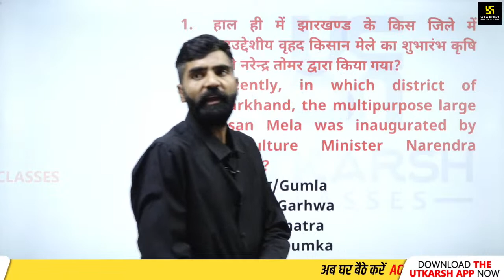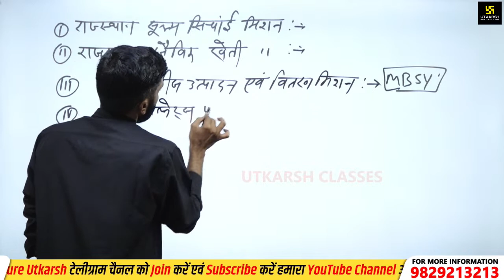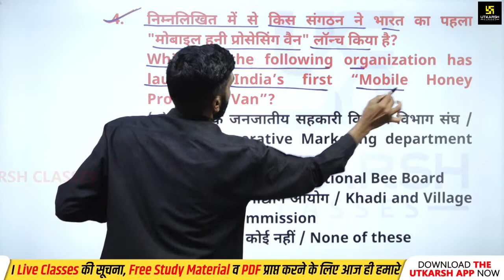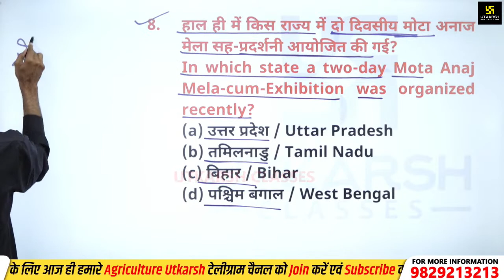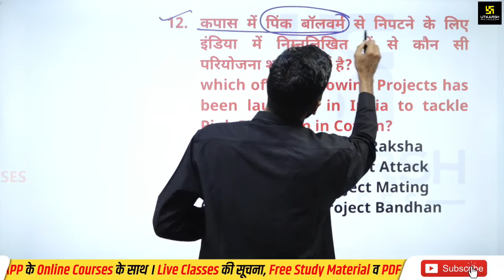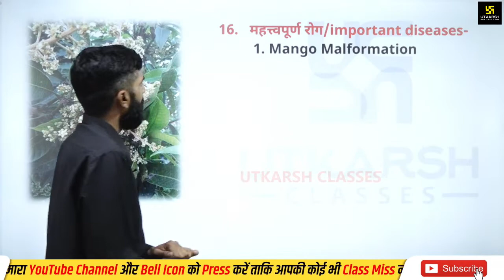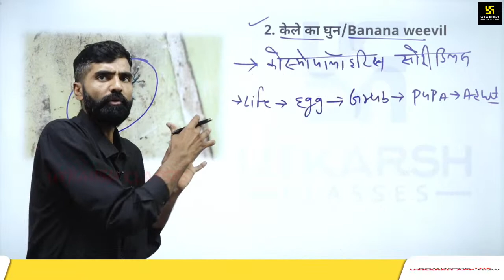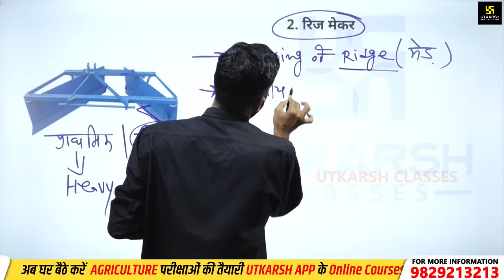Agriculture Current Affairs #53 | Important Question |for All Agriculture Exam | by Gyarsi Lal Sir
आप सभी की मेहनत को सफलता वाला मुकाम मिले इस हेतु Gyarsi Lal Sir ले रहें है Special Classes. इस क्लास में Sir आपको Agriculture से संबंधित Current Affairs पढ़ाते है जोकि आपकी आगामी परीक्षा में निर्णायक भूमिका अदा करेगा। आप इस क्लास से नियमित रूप से जुड़कर परीक्षा में अपना Best दें सकेंगे इसलिए प्रतिदिन जरूर जुड़ें और हाँ,क्लास को शेयर करना न भूलें।